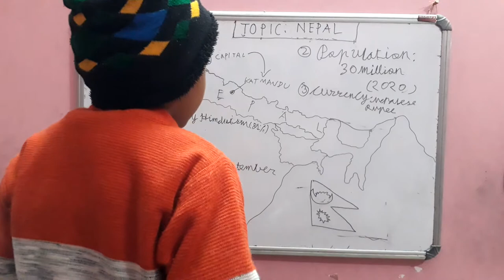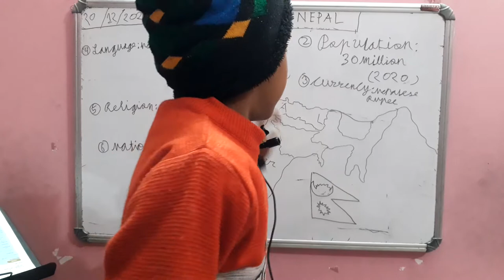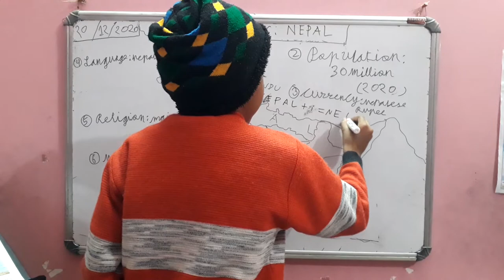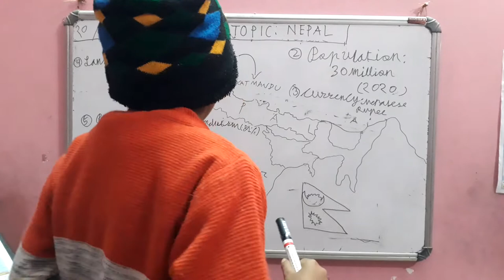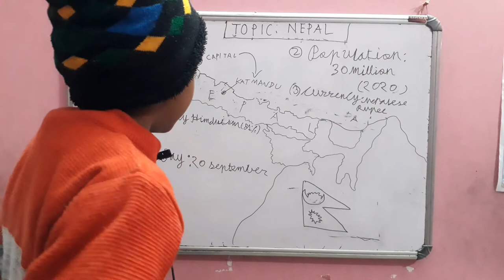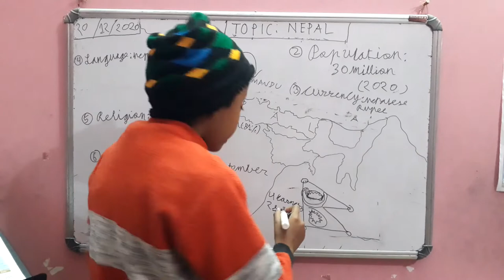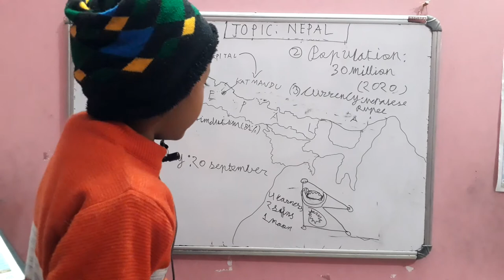Facts About Nepal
Here are some interesting Nepal facts which were chosen and researched by kids especially for kids.

Population: almost 30 million people (2020)

Capital: Kathmandu with more than 7 million inhabitants is Nepal's largest city

Motto: 'Mother and Motherland are greater than Heaven'

Government: Federal democratic republic

Language: Nepali

Religion: mainly Hinduism (81%)

Currency: 1 Nepalese rupee = 100 paisa

History: Nepal was a kingdom for almost 250 years and ruled by a Shah king. The first king was Prithvi Narayan Shah in 1768. Several small kingdoms existed in the area before. The monarchy ended in 2008. Gyanendra, former king of Nepal is regarded as the last Hindu king that ruled in the world. Nepal was never colonised by any foreign country.

￼Listen to the anthem

National Symbols: cow (national animal), rhododendron (national flower), red (national colour)

National Anthem: 'Hundreds of Flowers'

National Day: 20 September is a public holiday (Constitution Day)

President: Bidhya Devi Bhandari

.#. briefly discussion on Nepal by Ranajoy Mahato, Purulia West Bengal #